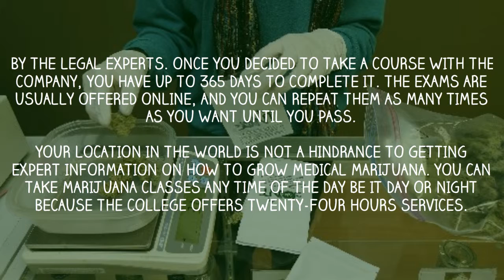How to Grow Medical Marijuana: An Online School on Growing Medicinal Marijuana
Cannabis Training College is an on the internet college where you will certainly learn how to grow medical marijuana also at your place of residence. This is a great sheet of information because it will certainly conserve you a lot of bucks in acquiring devices. The university supplies masters programs connecting to the entire process from increasing cannabis to cooking it, as well as beginning your occupation in the sector.